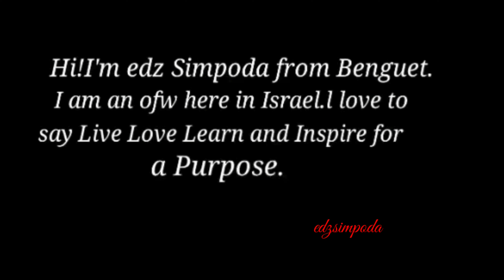Edith Wolfson Park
Edith Wolfson park was designed by the landscape architect Joseph Segal and Zvi Dekel.It is a very nice park to relax and you can do parties like dating,anniversary,birthday,unwind  family gatherings but be responsible for your garbage .It's very recommended if you want a break.